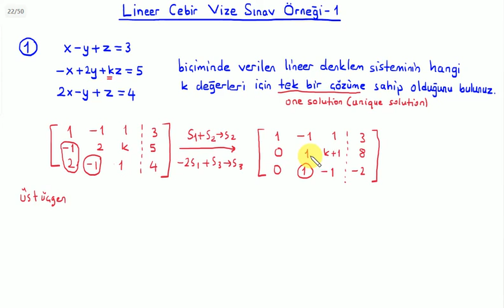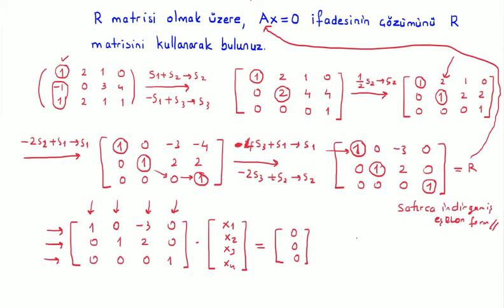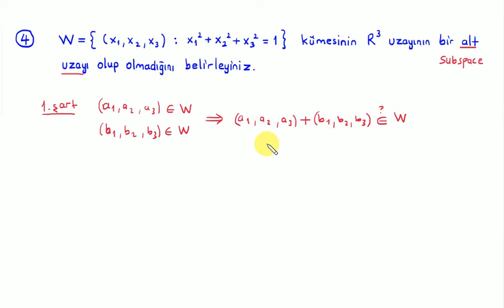Lineer Cebir : Lineer Cebir Vize Sınav Örneği-1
BUders üniversite matematiği derslerinden lineer cebir dersine ait "Lineer Cebir Vize Sınav Örneği-1" videosudur. Hazırlayan: Kemal Duran (Matematik Öğretmeni) adresinden özgeçmişe ulaşabilirsiniz.